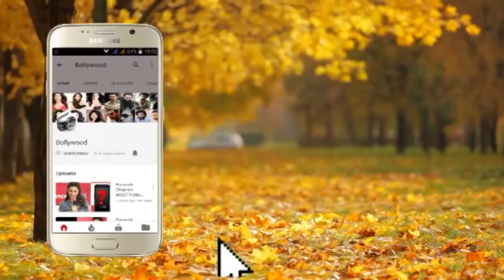Gorgeous Alia Bhatt at the Special Screening of Bollywood Latest India’s Most Wanted